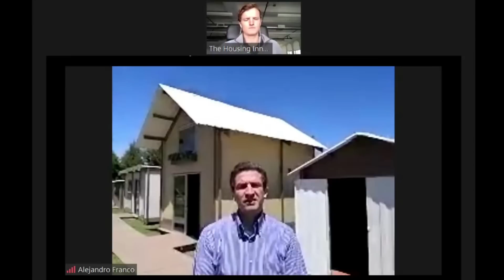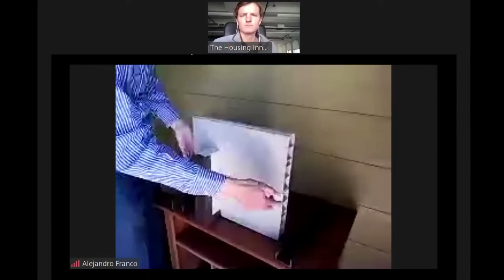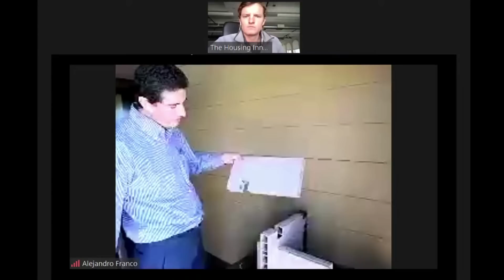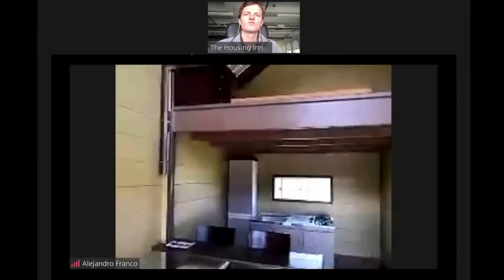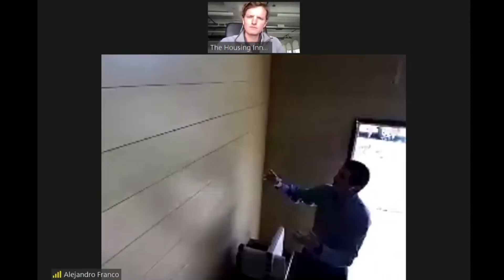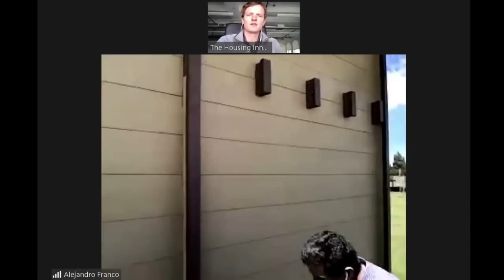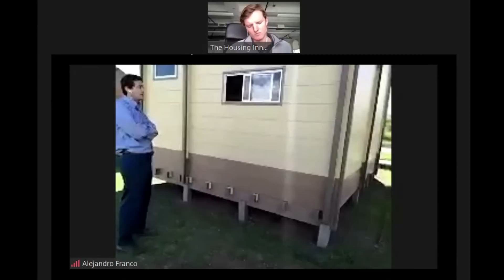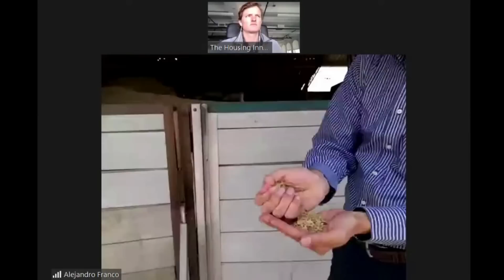Ep. 21: The "Latte Chalet" (Double) // Home Tour - The Rapid Shelter Innovation Showcase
Live from the factory floor and showroom in the foothills of Bogotá, Colombia, The Housing Innovation Collaborative's Rapid Shelter Innovation Showcase presents "The Latte Chalet (Double)", the world's first house made of coffee - a two-story, 250 square-foot home. Using previously thrown-away coffee husk material, a wasteful byproduct of coffee production in Colombia, the social housing manufacturer, Woodpecker WPC, is literally brewing a new type of coffee product – combining the fibrous strength qualities of coffee husks grinded together with the durable qualities of 100% recycled plastic polymer to serve up a new modular building system that is equal parts strong, long-lasting, eco-friendly, rapidly-deployable, and affordable - bringing millions more within reach of high-quality housing options throughout the country. Presented by Alejandro Franco, CEO of Woodpecker WPC, a subsidiary of Maeco SAS (a major Colombian construction company).

Home Tour conducted by Charly Ligety, Director of The Housing Innovation Collaborative, from HICo Production Studios in Los Angeles, CA.

0:36 Hook
1:33 Company Background
2:30 Construction Method
4:30 Material Overview